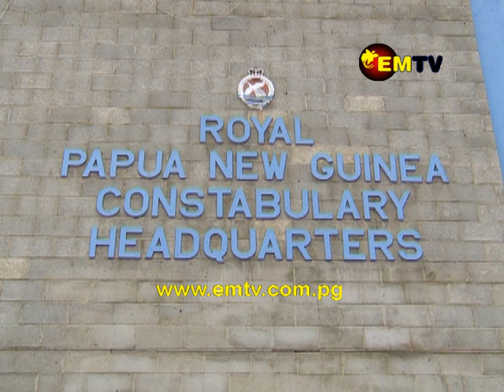West New Britain Governor raises concern over Allocations of Police Funds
Parliament commenced its November Sitting this afternoon (06 November, 2018).

During Questions Without Notice, West New Britain Governor Sasindran Muthuvel raised questions relating to the allocation for Police in his province.

He says his administration has supported police; however, there is not enough support for police to further their operations.